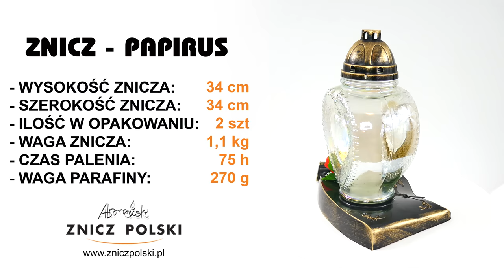SERCE z czerwoną różą WYJĄTKOWE SZKŁO NA ELEGANCKIEJ PODSTAWIE, ŚWIATŁO NAGROBNE PAPIRUS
SKLEP FIRMOWY
ZNICZ POLSKI WYTWÓRNIA ZNICZY
05-310 KAŁUSZYN ul. Mostowa 82